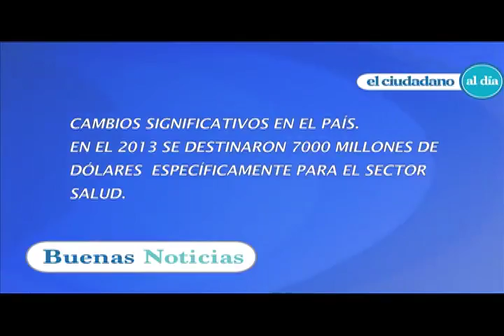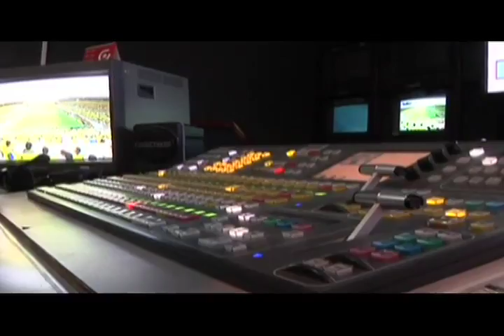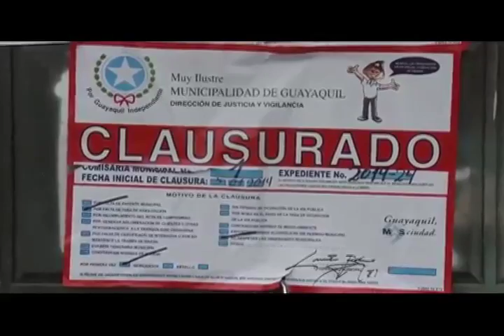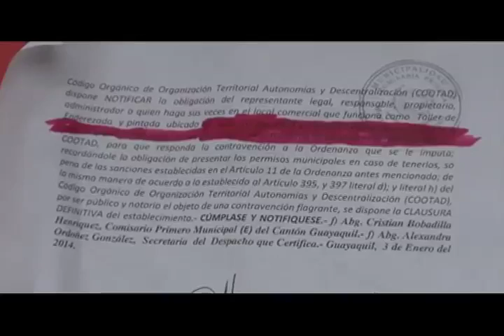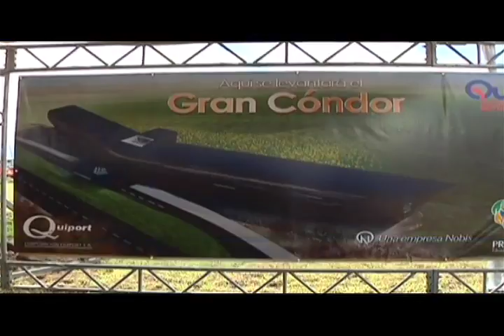El Ciudadano Al día Nro 208 - 08/01/2014